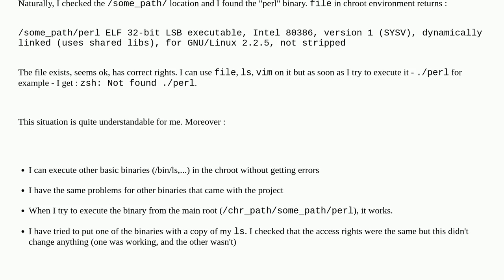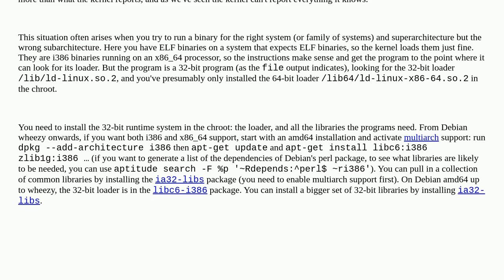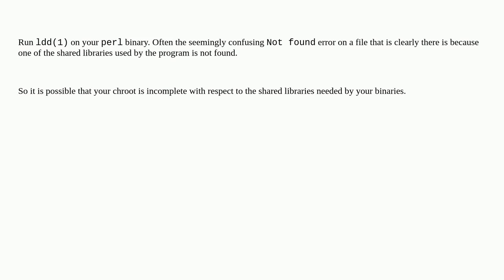Unix: Getting "Not found" message when running a 32-bit binary on a 64-bit system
Getting "Not found" message when running a 32-bit binary on a 64-bit system

A special thanks goes out to the awesome community

  linker ld dynamic-linking executable